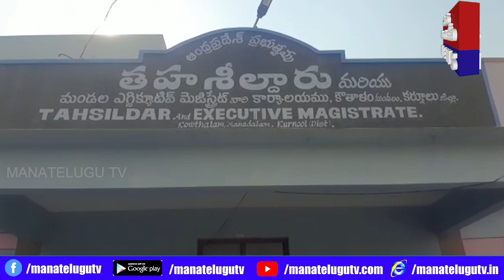కర్నూలు జిల్లాలోని కోడుమూరులో విశాలాంధ్ర విలేఖరి పై